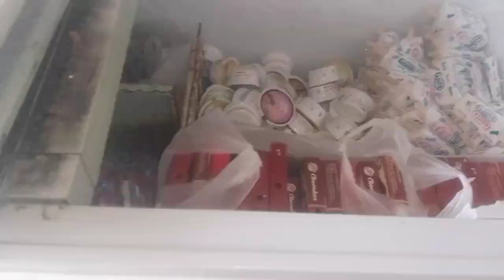vlog.. ఈ రోజు మిల్కీబార్ అస్సలు//మా లైన్వాళ్ళ నుండి// 100 ఐటమ్స్ ఉన్న అడగరు వాళ్ళకి అవీ కావాలి అంట